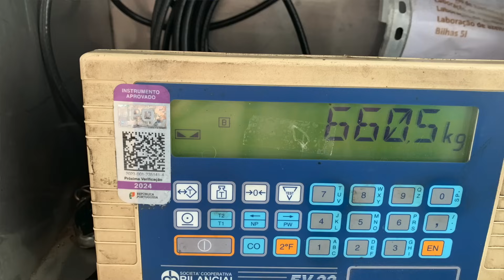l'huile d'olive: de la récolte à l'extraction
Comment se fait de l'huile d'olive? Ici dans cette vidéo nous vous montrons les étapes de la récolte d'olives jusqu'à obtention de l'huile.
bonne découverte
Christophe et Birgit